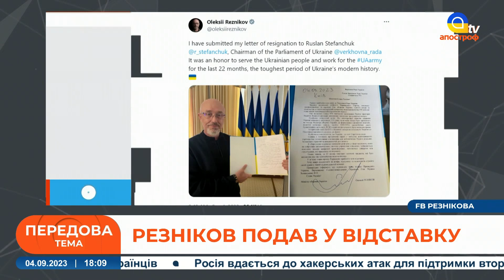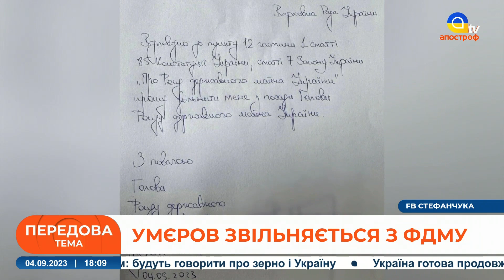ПОДІЇ ДНЯ: путін про ЗЕРНОВУ УГОДУ / Відставка РЕЗНІКОВА / В окупантів поменшало ГЕЛІКОПТЕРІВ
Спецефіри телеканалу «Апостроф TV» - Ми говоримо правду, а решту зроблять ЗСУ!  В етері: ГУЧНІ ПОДІЇ 4 вересня